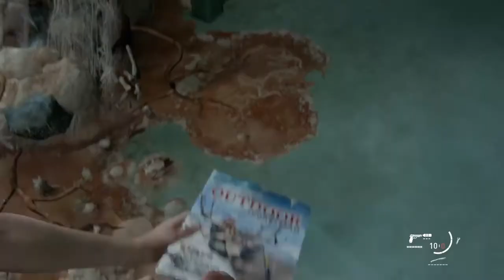Last of Us 2 SL¥¥P*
M rated lol its a good game though i want online 2 comeout